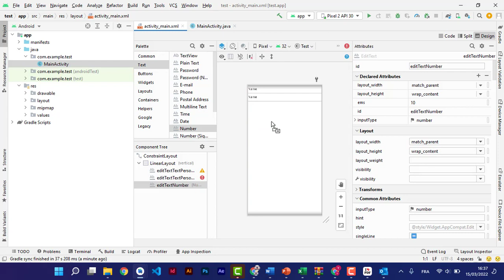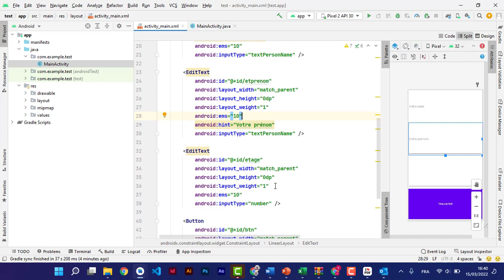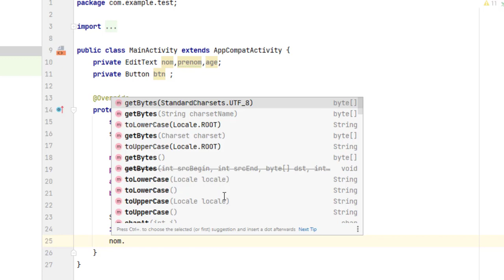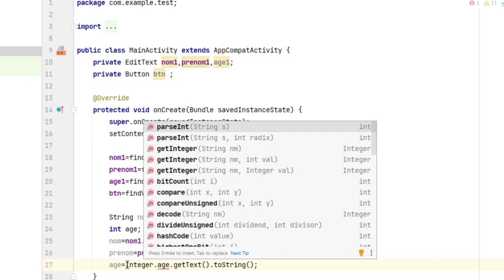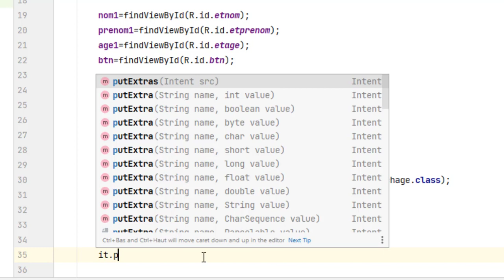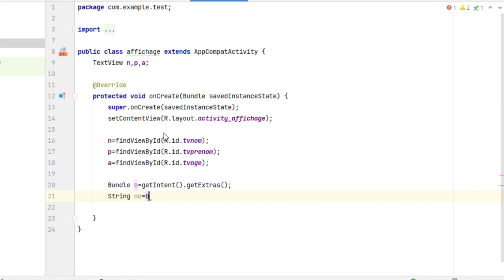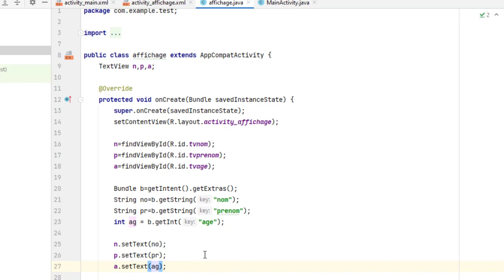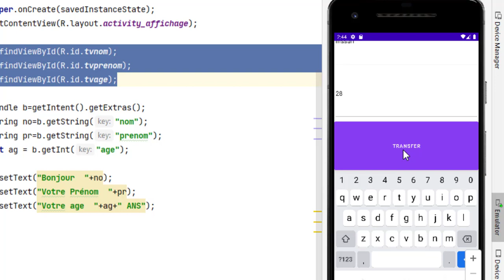Passer des données entre Les activity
exemple simple de passage des données entre deux Activity